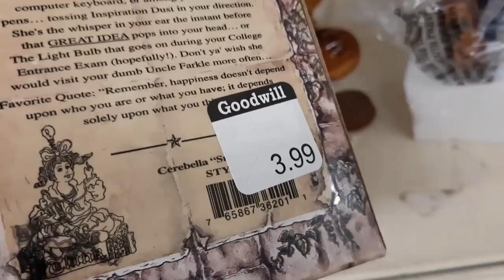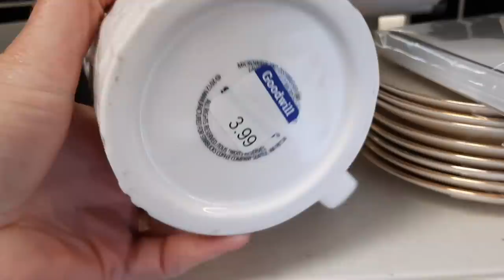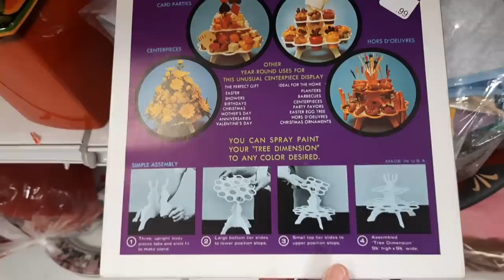It's like a Goodwill Buffet! - 4 Goodwill Stores - Shop Along with Me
Come along with me to four different Goodwill stores...a Goodwill Buffet of finding treasures to resell.  We visit the following stores:
Robesonia, PA
Ephrata, PA
Willow Street, PA
Lancaster, PA
You can find links to my latest posts on Instagram and my eBay shop

Amazon link to un-du Original Formula Sticker, Tape and Label Remover
Amazon link to Rollo Thermal Printer Labels